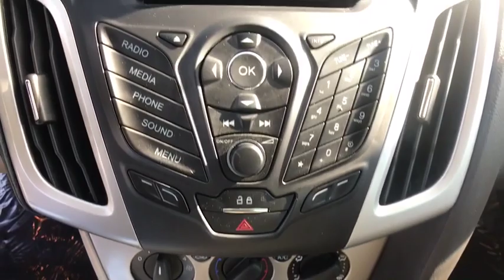2014 Ford Focus Chantilly, Leesburg, Sterling, Manassas, Warrenton, VA L95109A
Sterling Gray Metallic U 2014 Ford Focus available in Chantilly, Virginia at Ted Britt Ford Lincoln. Servicing the Leesburg, Sterling, Manassas, Warrenton, VA area.

Bluetooth, SiriusXM Satellite Radio, Alloy Wheels, Brake assist, Cruise Control / Speed control, Electronic Stability Control, Remote keyless entry, SYNC Communications & Entertainment System. 2014 Ford Focus SE. CARFAX One-Owner. This vehicle is at the Chantilly location.